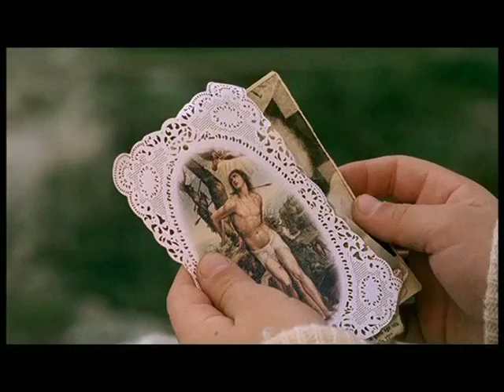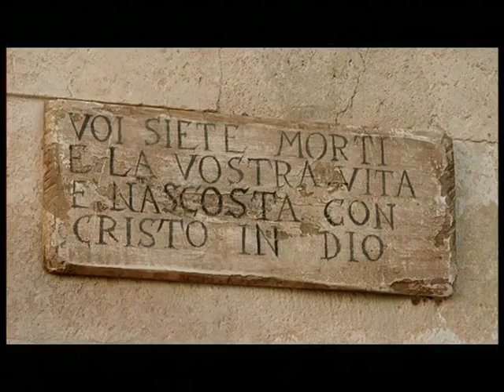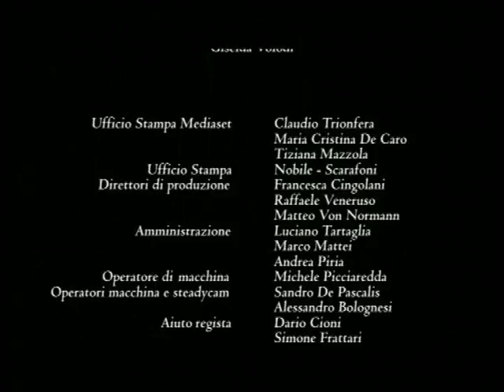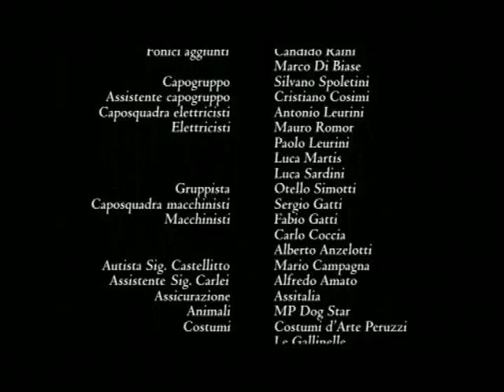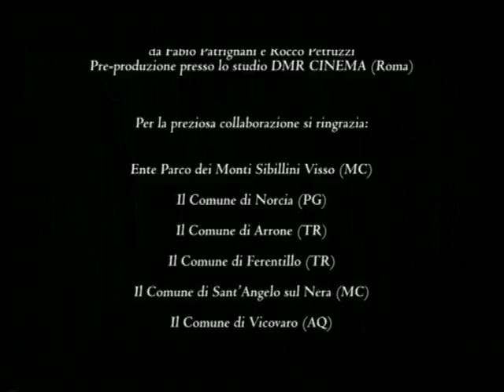Падре Піо . Українською. Частина перша.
Отець Піо ч. 1.
Біографічна історія Отця Піо. Фільм знятий за мотивами реальних подій. Святий отець Піо, Франческо Форджоне, народився 25 травня 1887 року в П'єтрельчіні (Італія), в дієцезії Беневенто. До ордену Братів Менших Капуцинів вступив 6 січня 1903 в якості кандидата у пресвітери. Висвячений був 10 серпня 1910 в кафедральному соборі в Беневенто. 28 липня 1916 прибув до монастиря Сан Джованні Ротондо, на пагорбах Гаргано, де, за винятком невеликих перерв, перебував аж до смерті, тобто до 23 вересня 1968 року. У п'ятницю, 20 вересня 1918 року, в чернечому хорі старої церкви під час молитви перед розп'ятим отримав стигмати, які залишалися відкритими і кровоточили впродовж п'ятдесяти років.

У ролях:
Серджо Кастеллітто, П'єтро Біонді, Джанні Бонагура, Андреа Бушемі, Raffaele Castria, Роберто Шевальє, Туга Д `Аквіно, Маріо Ерпікіні, Пьерфранческо Фавіно, Еліо Джермано ...

Рік випуску: 2000
Країна: Італія
Жанр: Драма / Біографічний
Тривалість: 1:19:57 + 1:17:55
Переклад: Субтитри
Російські субтитри: є (окремим файлом)
Режисер: Карло Карлей / Carlo Carlei